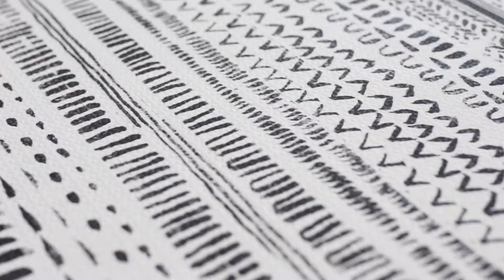Little Nomad Play Mat | Adilah | Boho Dream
Product Video